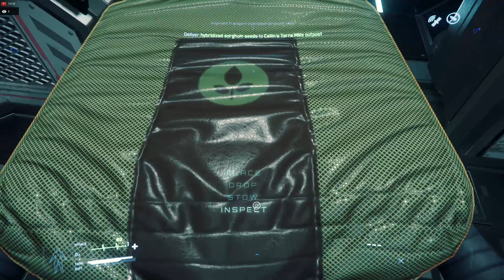Shane Alexander Live Stream